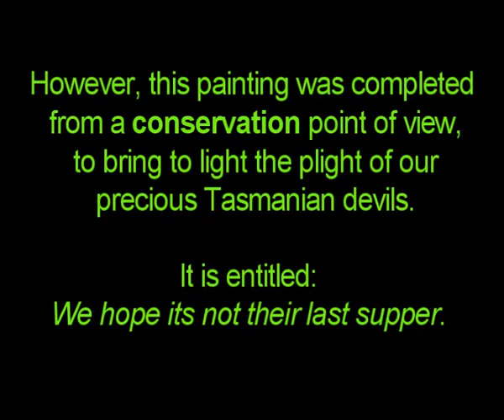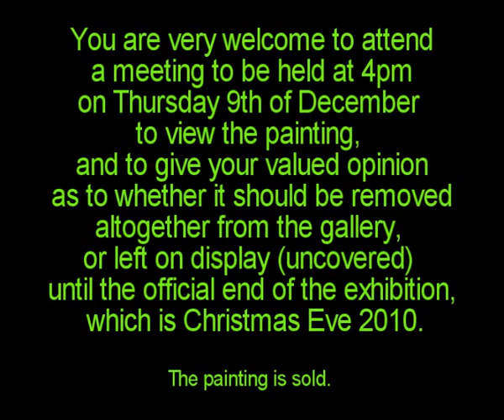Church leader doesn't like my painting!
My exhibition at Lancaster Houes's new art gallery,'The Space' and already there is a complaint about my last supper painting.